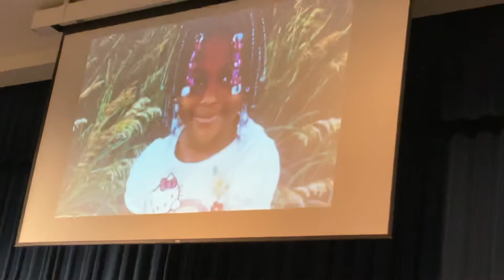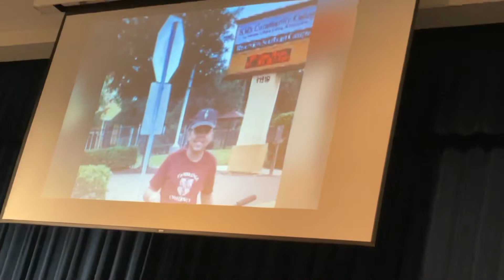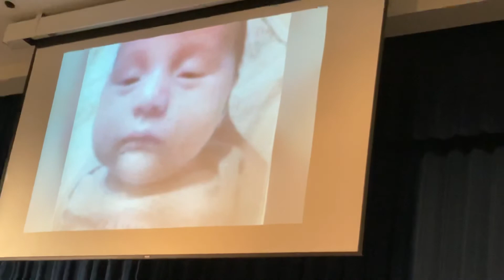May 25, 2022